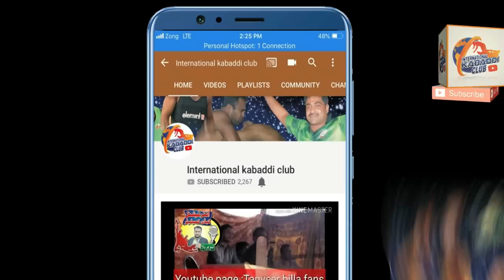Sami final salar wala kabaddi Tournament 2018 | Faisal watto vs farhan khan | 72 rb vs saho wala